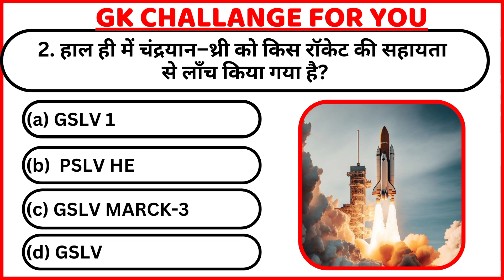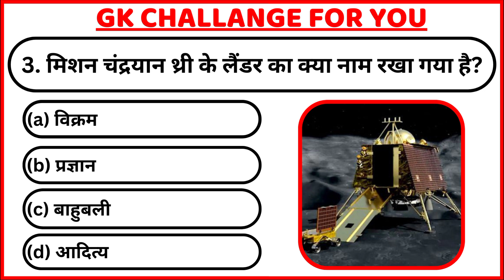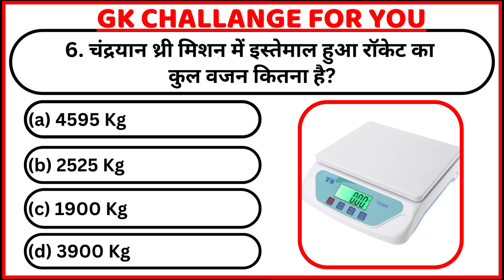🚀 Chandrayan 3 Current affairs 2023✌️ | 🔥Daily current affairs 2023🎯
gk questions
gk questions and answers general knowledge
general knowledge questions
gk questions with answers gk question in hindi
lucent gk
samanya gyan
gk hindi
gk quiz
static gk gk questions and answers in english
general knowledge questions with answers
general awareness
gk gs
100 easy general knowledge questions and answers
gk questions with answers in hindi gk knowledge
science gk questions general knowledge 2021
computer gk
gk questions for class 3 gk questions for class 7
gk questions for class 1 gk questions for class 2
general knowledge questions in hindi gk questions for class 1 to 4
gk questions with answers in tamil some gk questions
basic gk questions current gk questions
gk test
general awareness in hindi general knowledge questions in tamil hindi

general knowledge questions with answers in gk questions for class 1 to 8 with answers gk questions for class 9
general knowledge questions in marathi gk questions mcq
general knowledge quiz with answers 5 gk questions with answers
general quiz
examveda gk
general knowledge quiz questions and
answers
online general knowledge quiz easy general knowledge quiz
fun quiz questions and answers general
knowledge
lucent gk 2022
lucent gk 2022 common knowledge questions
answers 2022
generakey knowledge quiz questions 2022 free quiz questions and answers general knowledge

chandrayaan 3 ka सभी सवाल,